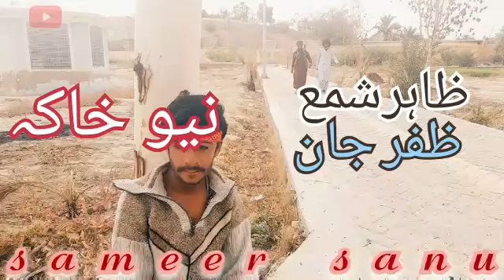Zahir Shama new Film khaka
Noor film IDry